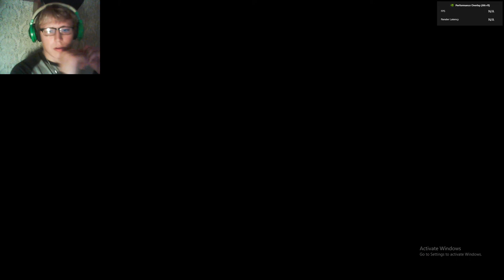The Getaway Part 7 (Final Mission for Mark Hammond)